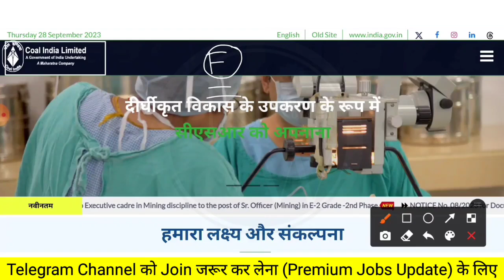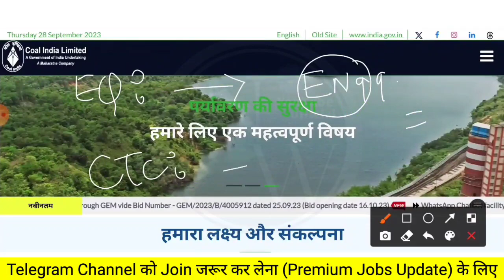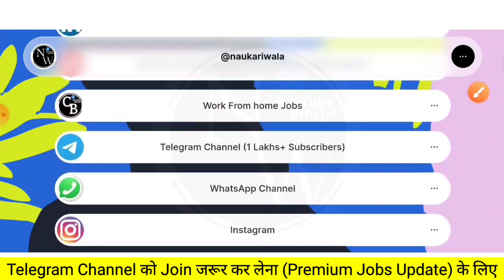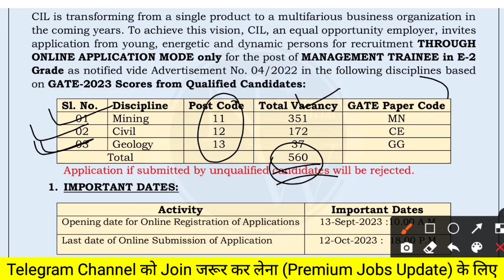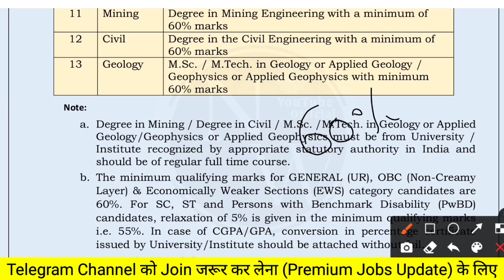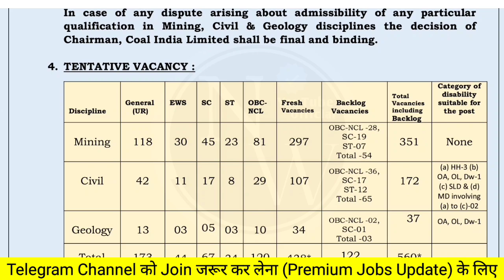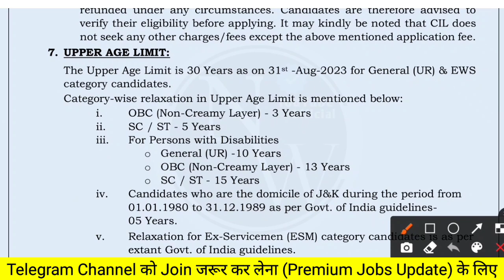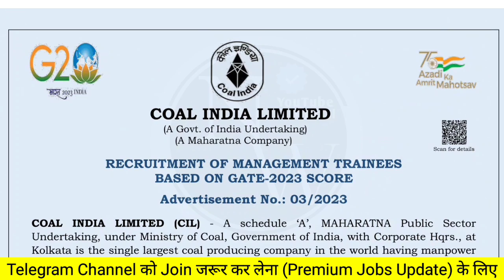Coal India Recruitment 2023 | Freshers| CTC: 14LPA| Coal India limited recruitment 2023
Coal India Recruitment 2023 | Freshers| CTC: 14LPA| Coal India limited recruitment 2023 | coal india | Coal India vacancy 2023 | coal india job | coal india latest news | Gate 2024

latest jobs,
naukari wala,
job vacancy 2023,
Recruitment 2023,

 ⬛️⬛️𝐅𝐎𝐋𝐋𝐎𝐖 𝐀𝐏𝐏𝐋𝐘  𝐏𝐑𝐎𝐂𝐄𝐒𝐒 𝐒𝐓𝐄𝐏𝐒 𝐁𝐘 𝐒𝐓𝐄𝐏𝐒⬛️⬛️

𝐒𝐓𝐄𝐏 2: Follow The Steps (those Explain in Video)

coal India,
coal India vacancy 2023,
coal India job,
coal India latest news,
coal india jobs 2023,
latest jobs,
naukari wala,
job vacancy 2023,
Recruitment 2023,

latest jobs,
engineers jobs
Mining Jobs,
10 based jobs
12pass jobs,
BPO jobs
Gaming Jobs,
Calling Jobs
freelancing jobs,
Backend jobs
NHAI Jobs,
Metro Jobs,
adani jobs,
IIT Jobs,
Ministry Jobs,
NPCC jobs,
Refinery Jobs,
ISRO jobs,
Railway jobs,
Adani jobs,

diploma jobs
Naukari wala
naukari wala job update
psu jobs
psu jobs through gate 2023